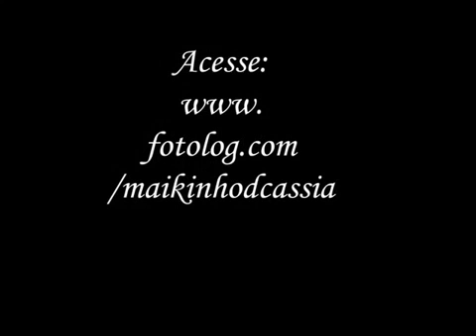Os Eles - American way of life